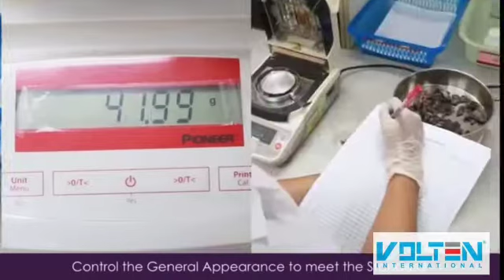BLACK GINGER FROM SOIL TO DAILY CONSUMPTION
AMALAN MASYARAKAT ZAMAN DAHULU UNTUK KEKAL SIHAT...
Kajian sains mendapati halia hitam atau nama saintifiknya Kaempferia parviflora dari keluarga Zingiberaceae kaya dengan Bioflavonoids dan Methoxyflavone (5-7) yang tiada pada tumbuhan lain.
Kandungan bahan aktif kedua-dua bahan itu ialah sebanyak 2.26 peratus yang mana melebihi kadar minima yang diperlukan oleh tubuh iaitu 1.26 peratus.
Ia juga mengandungi antioxidan yang tinggi bagi membantu menyahkan radikal bebas atau toxid dalam badan dan seterusnya mencegah atau melawan pelbagai penyakit.
Amalan pemakanan halia hitam ini akan melancarkan sistem pengaliran darah ke semua saraf dan menyebabkan kadar oksigen dalam tubuh semakin tinggi.Ianya menyebabkan hormon dan tekanan darah menjadi stabil dan pertumbuhan sel kanser menjadi terencat.
Sistem ketahanan badan menjadi semakin kuat daripada sebarang risiko ancaman pelbagai penyakit lain dan juga elemen penting dalam proses penyembuhan atau pengawalan.
Selain itu, ianya mampu meningkatkan kesihatan tulang dan mencegah risiko ostopeorosis, serta tahap libido iaitu keinginan seksual meningkat.
Masyarakat zaman dahulu mengamalnya untuk merawat dan mencegah pelbagai penyakit. Antaranya penyakit kanser, diabetes, kolestrol, tiroid, sinus, darah tinggi, jantung, asma, strok, gout, gastrik, lemah tenaga batin, alzheimer, migrain dan lain-lain lagi.